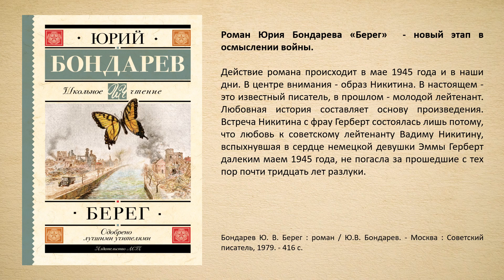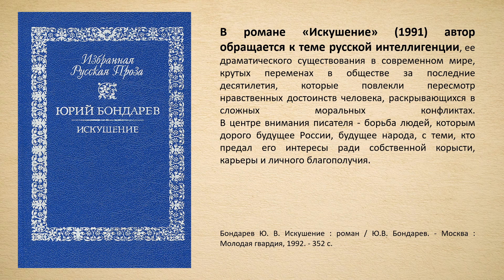Обзор книг "Горячий снег памяти"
К 100-летию со дня рождения писателя и сценариста Юрия Васильевича Бондарева предлагаем познакомиться с обзором его книг.